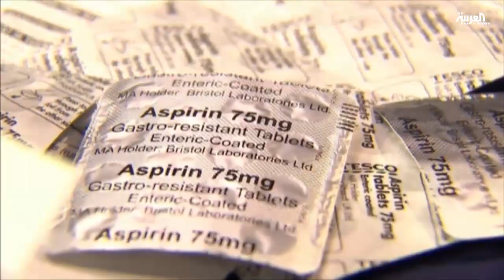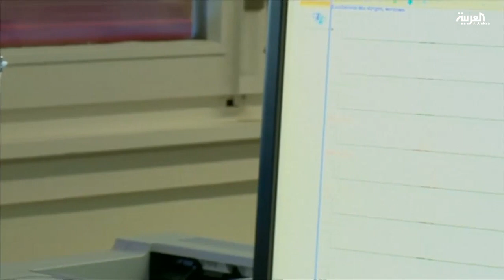الأسبرين يحد من الإصابة بالجلطات الدماغية